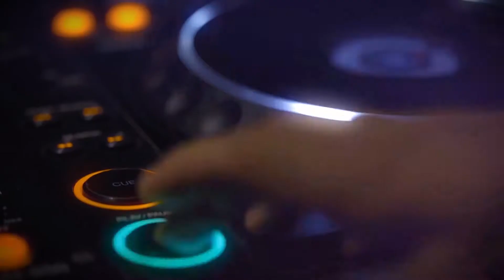SIR SHINA, MUYIWA ADEMOLA, FEMI ADEBAYO AT UFITFLY KDO LAUGHTER NIGHT